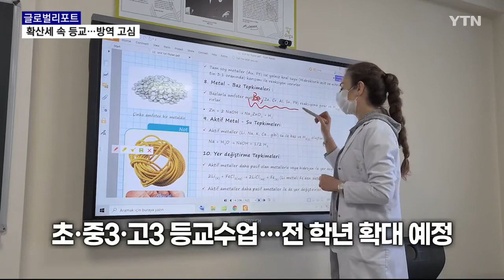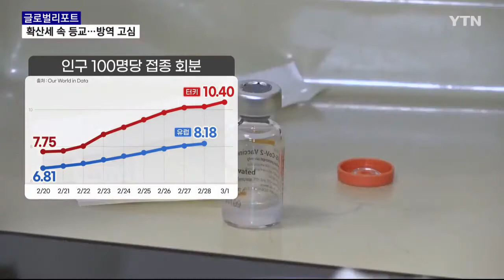대면 수업 시작한 터키…교사 백신 접종 등 방역 강화 [글로벌 리포트] / YTN korean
봄학기를 맞아 우리나라와 마찬가지로 터키에서도 등교수업이 시작됐습니다. 하지만 터키의 코로나 확산세가 워낙 가파르다 보니 방역 당국의 고민이 이만저만이 아닙니다. 긴장 반, 설렘 반으로 교실에 모인 터키 학생들을 임병인 리포터가 카메라에 담았습니다.

[기자]
고3 수험생 임동규 군이 이른 아침부터 학교 갈 준비를 서두릅니다.

지난해 10월 한 차례 대면 수업이 열렸다가 재확산 조짐에 온라인 수업으로 전환된 지 넉 달 만입니다.

[임동규 / 고등학교 3학년 : 학교 다녀오겠습니다. (잘 다녀오고 마스크 꼭 잘 쓰고!)]

어렵게 다시 문을 연 학교는 방역 고삐를 바짝 조이고 있습니다.

교문 앞엔 방역 게이트가 설치됐고, 교실에서도 거리 두기가 가능하도록 학생 수를 일부 조정했습니다.

터키는 초등학생과 진학 시험을 앞둔 중학교 3학년, 고등학교 3학년생 먼저 대면 개학을 시작한 뒤, 점진적으로 등교수업을 확대하겠다는 방침입니다.

[루키예 / 도아고등학교 교장 : 코로나19 의심 증상이 있는 학생들은 부모 확인 동의서를 제출해서 등교하지 않도록 하고 있고 변이 바이러스도 학생들에게 전파되지 않도록 조치하고 있습니다.]

[임동규 / 도아고등학교 3학년 : 온라인 수업은 인터넷도 잘 끊기고 여러모로 불편한 점들이 많았는데 이렇게 친구들과 선생님들과 직접 대면 수업을 하니 정말 좋은 거 같고….]

[알레이나 / 도아고등학교 3학년 : 대학시험을 준비해야 하는데 집에 있으니까 꾸준하게 공부가 안 되는 거예요. 그런데 개학을 하니까 아주 행복해요.]

하지만 기대감 넘치는 학교 분위기와는 다르게 터키의 코로나 상황은 여전히 심각합니다.

하루 신규 확진자가 수천 명대에 달하고 영국발에 이어 브라질, 남아공발 변이바이러스까지 확인되면서 방역 당국에 비상이 걸렸습니다.

터키의 유일한 희망은 백신.

지난 1월부터 의료진과 고령층을 대상으로 시작한 시노백 백신 접종률은 현재 10%대로 유럽 평균을 웃돕니다.

한때 중국산 백신 효능 논란도 있었지만, 가파른 감염 확산세로 접종 필요성이 커진 데다, 백신에 대한 시민들의 불신 역시 낮아지면서 정부는 다음 달 말까지 시노백 백신 1억 회분을 추가로 들여오기로 했습니다.

[김광신 / 터키 이즈미르·시노백 접종 완료 : 다른 사람 맞는 거 보고 아무 이상이 없어서 저도 다시 마음 바로잡고 맞았습니다.]

[박충래 / 터키 이즈미르·시노백 접종 완료 : 지금은 (현지 시민들도) 다들 백신을 맞고 있어요. 맞고 있고 또 맞으려고 노력도 하고….]

터키에선 지난달 말부터 학교 교사들에게도 백신 접종이 시작됐습니다.

백신 물량이 대거 들어오는 봄을 기점으로 정부는 접종에 더욱 총력을 기울여 확산세를 잡고 대면 수업도 차질 없이 마무리하겠다는 계획입니다.

터키 이즈미르에서 YTN 월드 임병인입니다.